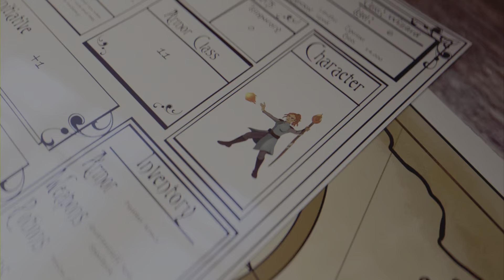Boss: Black Wind King